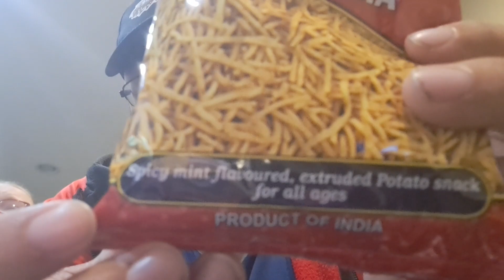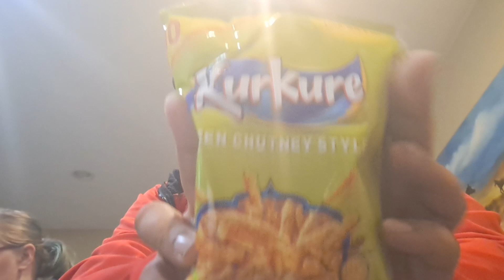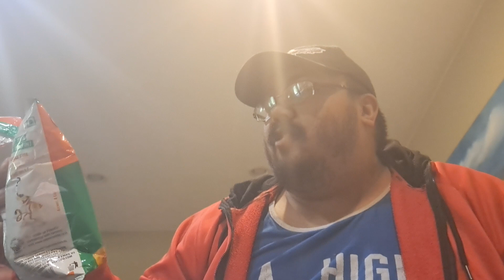Crimson and Rukia are trying out snacks from India